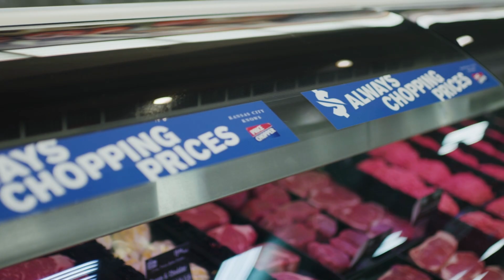Smithville rolls Excelsior Springs 52-10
No. 1 ranked Warriors roll into Class 4 Quarterfinals